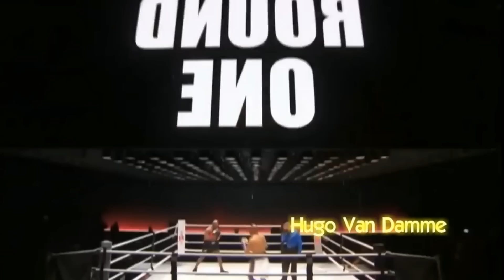TYSON ESTÁ ACOJONADO POR LO GRANDE QUE SOY